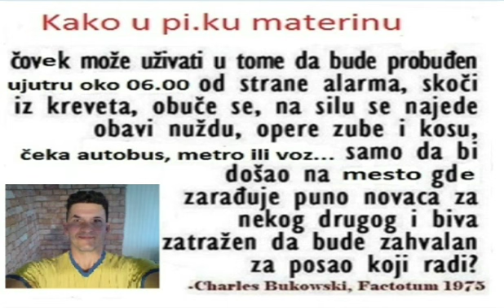Teško je biti običan radnik u siromašnoj zemlji...